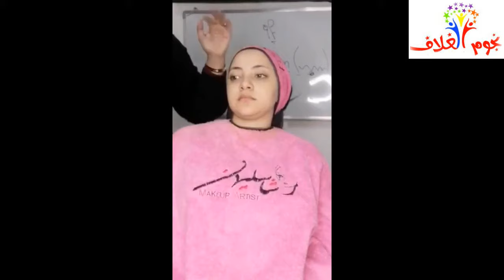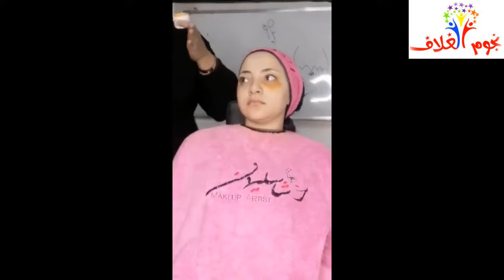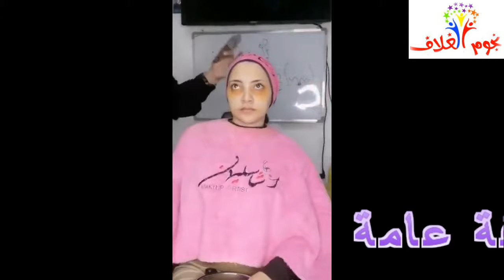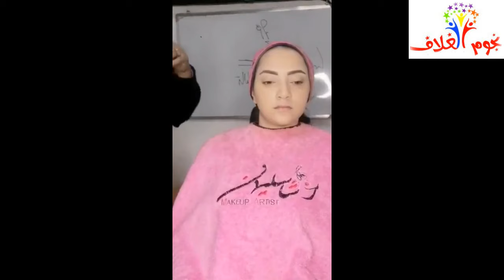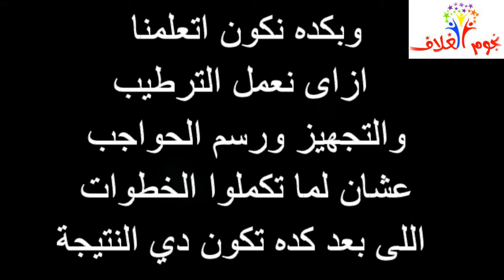أفضل طرق ترطيب وتجهيز للبشرة ورسم الحواجب مع خبيرة التجميل رشا سليمان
ما بتعرفيش تعملى ترطيب لبشرتك ؟.. طيب بتعرفي تعملى تجهيز لبشرتك؟.. بتلاقي صعوبة في رسم الحواجب؟ تعرفي أو ما تعرفيش .. اتفرجي على الفيديو ده .. عشان هتستفيدي منه كتير

حساباتنا على المواقع المختلفة
الفيس  بوك